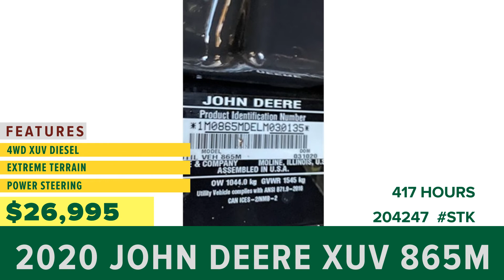Equipment for Sale | Stock# 204247 | wrightimp.com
2020 John Deere XUV 865M